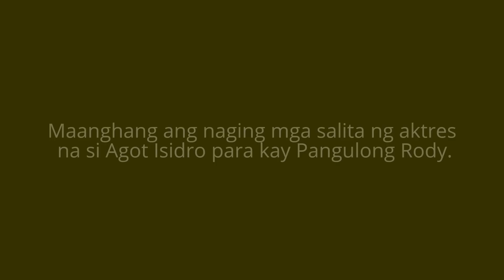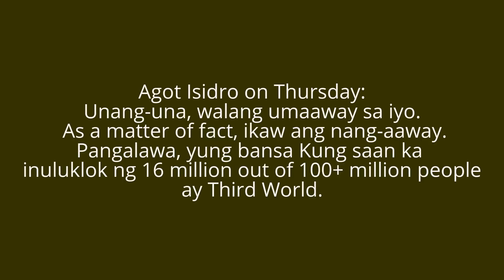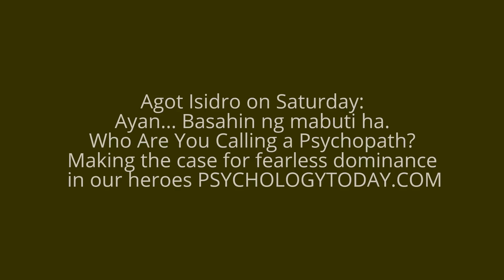Maanghang na salita ni Agot Isidro para kay Pangulong Rody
Maanghang ang naging mga salita ng aktres na si Agot Isidro para kay Pangulong Rody.

AGOT ISIDRO'S FACEBOOK